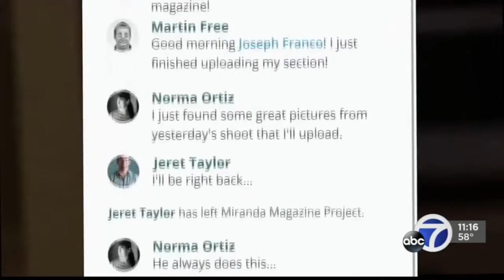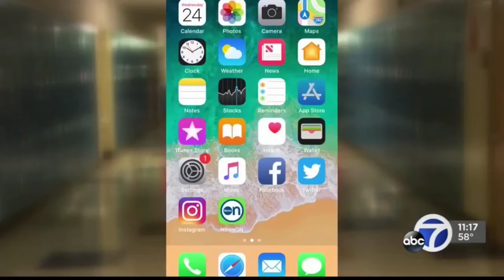FConnect App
Foster teen creates app to help other foster youth across the country.